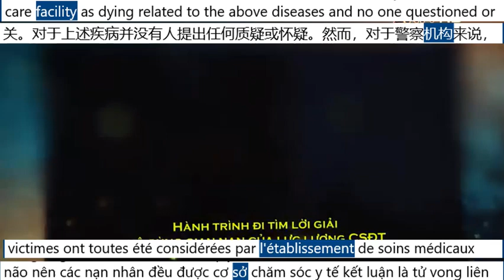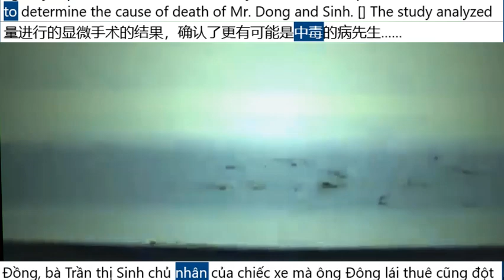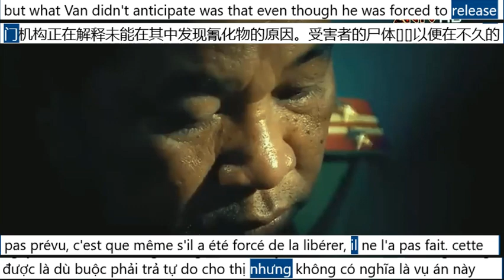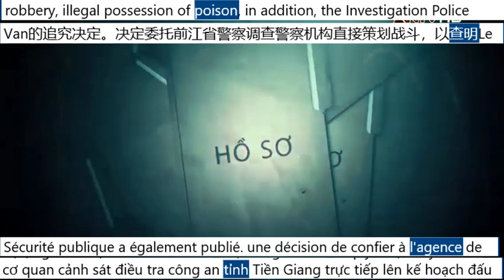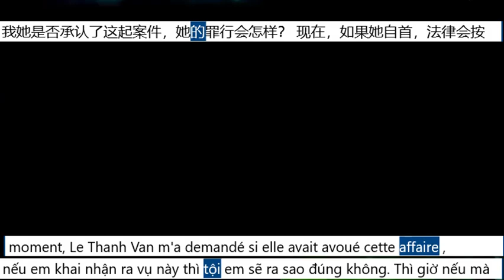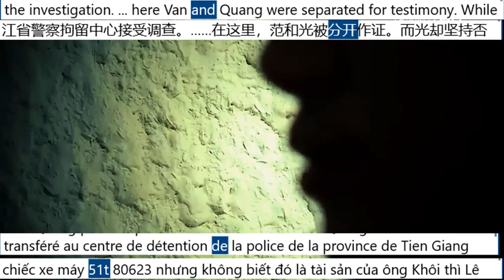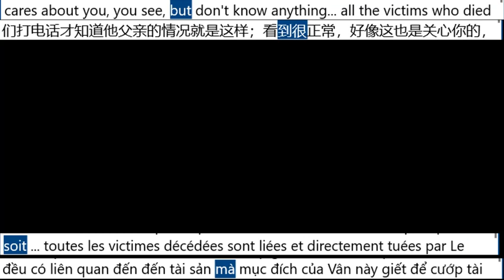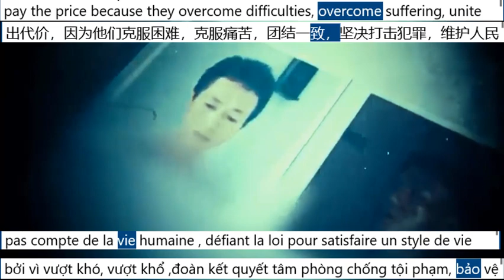The case has no 1 2 23 people die silently one after another by an assassin